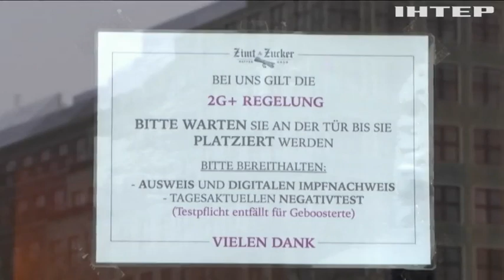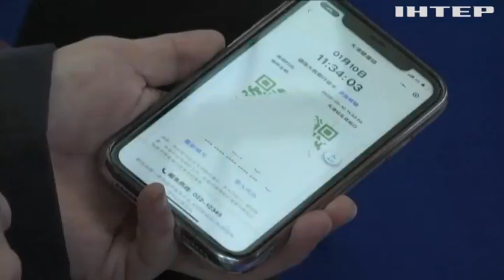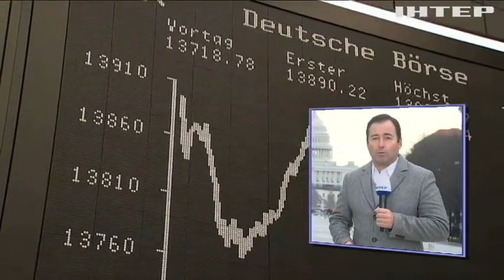Новости 09:00, выпуск за 18 января 2022 года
Дивіться у випуску: Керівники найбільших компаній очікують, що цього року світова економіка значно покращиться: які причини. Зимові Олімпійські ігри: селище ізолюють на час проведення змагань.
Польського футболіста визнали найкращим гравцем світу 2021-го року.